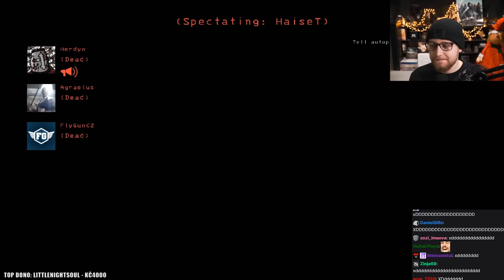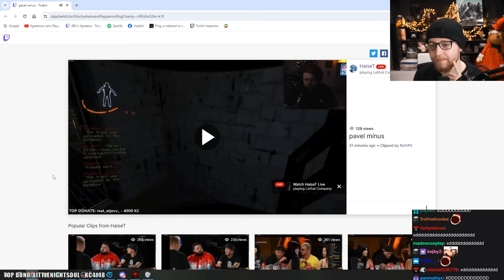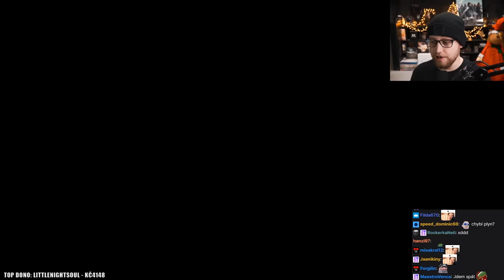Legendární LETHAL COMPANY s Haisetem, Herdynem a Flygunem!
Máme tu pokračování!

Tentokrát už ale bez těch velkých a skákacích balonů..

Bude to totální jízda!

Připravte se, jdeme na to!

1. část - Naprostý CHAOS! - LETHAL COMPANY s Haisetem, Flygunem a Herdynem!